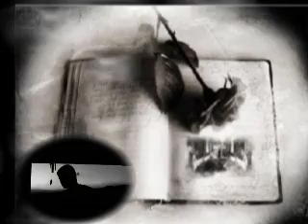Νίκος Κουρκούλης - Κάποιες Νύχτες με Φεγγάρι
Όπου κι αν είσαι, ώρα καλή
κι ας με πονούν τα βράδια.
Θα 'ρχεσαι μέσα στη σιωπή
να με γεμίζεις χάδια.

Κάποιες νύχτες με φεγγάρι
στο μυαλό μου θα 'ρθεις πάλι
και θα κρατώ τη γεύση σου
απ' το φιλί στο στόμα.
Σαν το παλιό ρεμπέτικο
που κράτησε το χρώμα...

πάντα θα σε θυμάμαι.
Ένας τροχός είναι η ζωή
γι' αυτό κι όλα γυρνάνε.